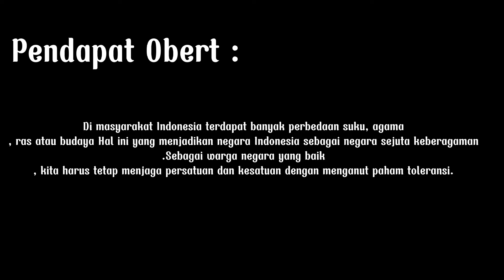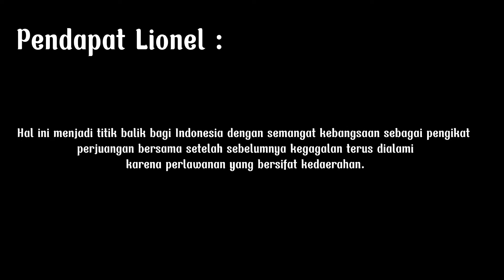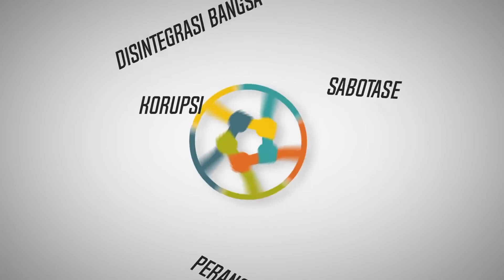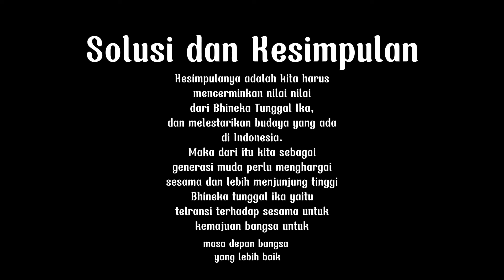Bhinneka Tunggal Ika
JUDUL PRODUK : Bhinneka Tunggal Ika
TEMA PRODUK IL 1 : Bhinneka Tunggal Ika

Kelas    : VIII
Kelompok   : Kelompok G

Nama Anggota Kelompok :
Fransiskus Lionel Valentino Yonatan / 12
Nathanael Obert Rivaliano/22
Gregorius Aldrian Ivo/13
Syalomita Davina Gracia/28

Deskripsi Youtube

Deskripsi singkat isi video  :
KITA diwarisi filosofi Bhinneka Tunggal Ika Tan Hana Dharma Mengrwa yang dilembagakan dalam tata pemerintahan dan menjadi ideologi Majapahit. Jaminan kebebasan beragama tersebut mampu meredam konflik internal antara pemeluk agama, sehingga dengan persatuan Majapahit bisa membangun imperium dunia pada abad ke-14.

Filosofi tersebut indah karena tidak hanya menjamin kesetaraan dalam kebhinekaan agama, tetapi juga suku, ras maupun golongan di Indonesia, karena agama sering melekat dengan ketiganya.

Itu pengertian dari produk IL 1 kelompok G dari SMP Regina Pacis Surakarta kelas 8A bertema "bhineka tunggal Ika" Yang bertema berbeda tapi tetap satu